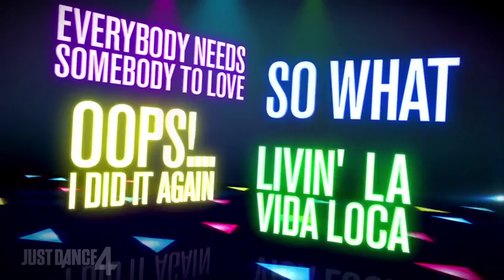Just Dance 4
Gamescom 2012 Trailer